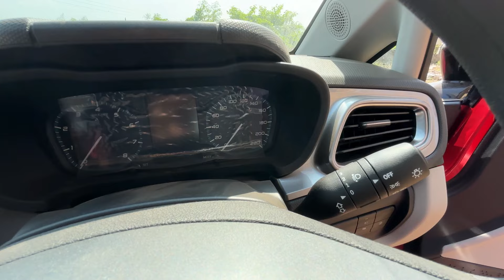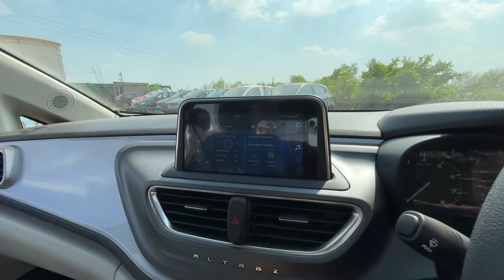2025 Tata Altroz XT Altroz XT Full Review And All Features Altroz 8.10 Lakh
2025 Tata Altroz XT Altroz XT Full Review And All Features Altroz 8.10 Lakh

This The Detailed Review Of Altroz XT Variant
Ex Showroom Price - 8.10 Lakh